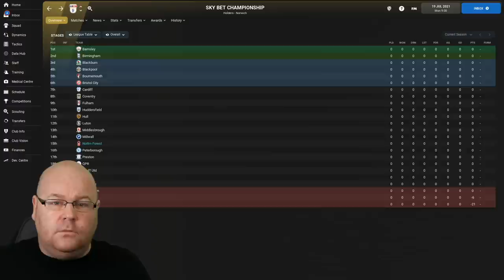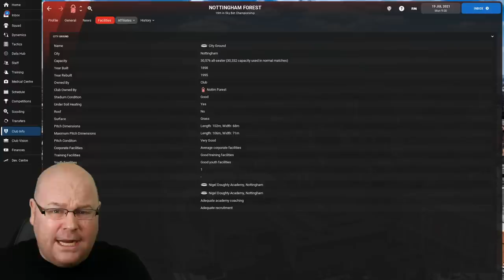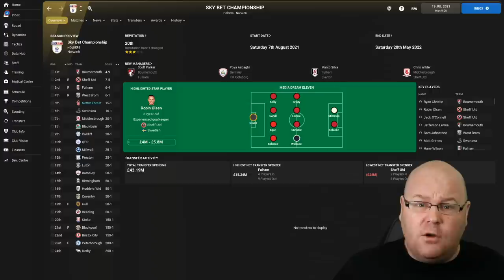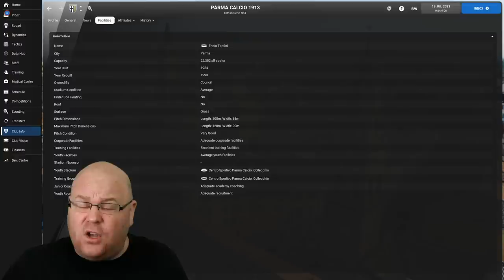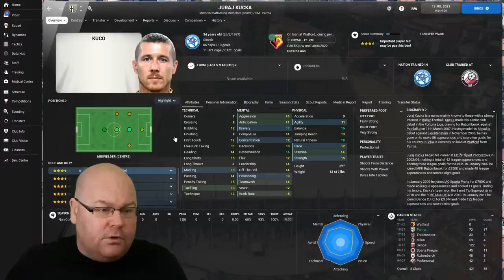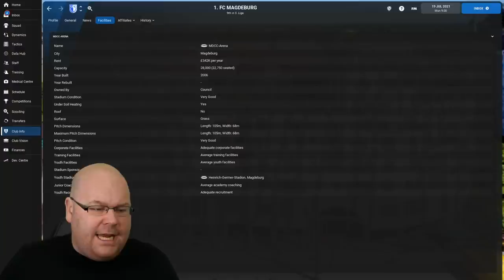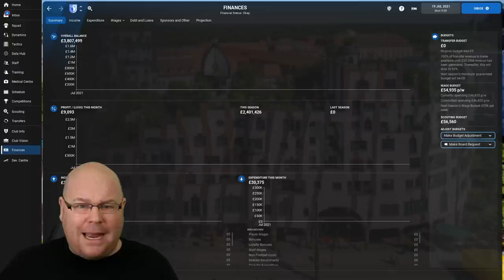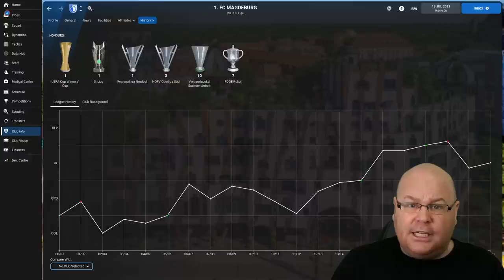Top 3 Fallen Giants of FOOTBALL MANAGER 2022 \ FM 22 Challenges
In the first of a new series from FM LLama, he looks at the Top 3 Fallen Giants of FOOTBALL MANAGER 2022 / FM 22 Challenges.

The first episode in this series looks at Sleeping Giants that people could take charge of in FM22, all 3 have been successful in their respective leagues but recent times have been more than quiet.

Can you be the manager to take them back to the glory days of European Glory!?

Be sure to follow author's own channel and Twitter.

Buy your FM22 Steam key much cheaper than Steam store. Free bonus: A special site badge for members. Support FM Scout.

00:00 - Introduction
00:53 - Nott an easy challenge
04:45 - Italian Drama
08:11 - German Dynasty
11:05 - OUTRO